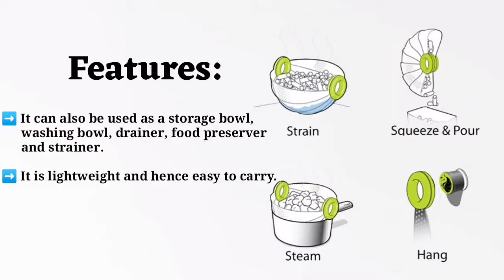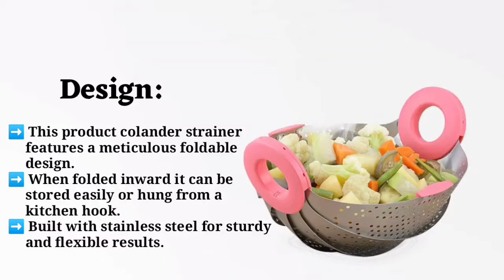Buyerzone Steel Colander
In This Video, We Have Described The Most Useful Bag For Your Storing.